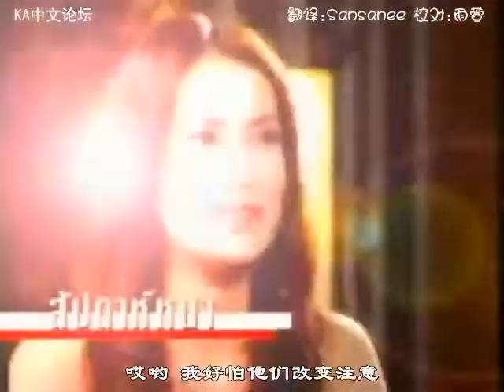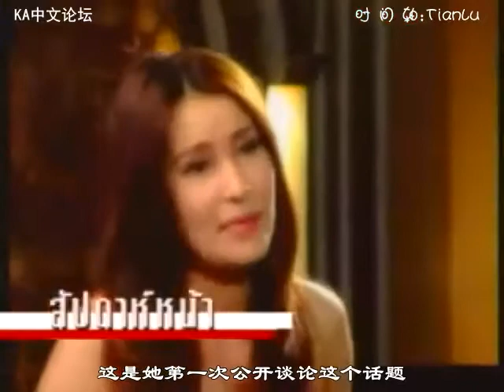[KA论坛]Anne Thongprasom 真实语录（中文字幕）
真实语录 中文字幕 KA论坛 Ann 泰语中字 แอน ทองประสม Anne Thongprasom